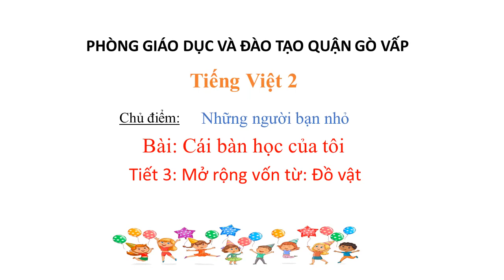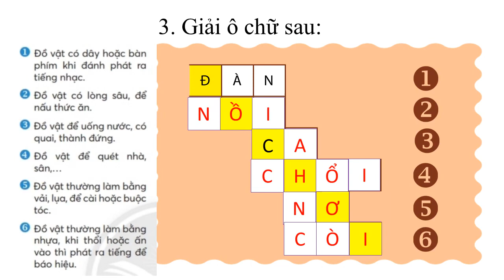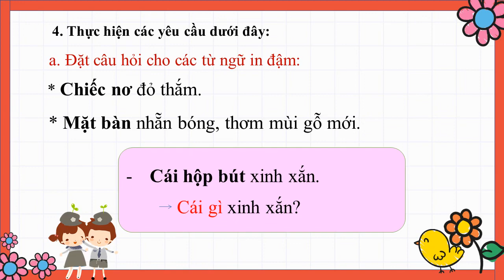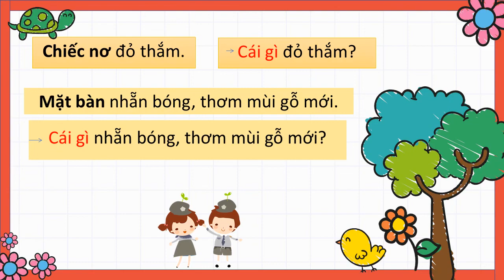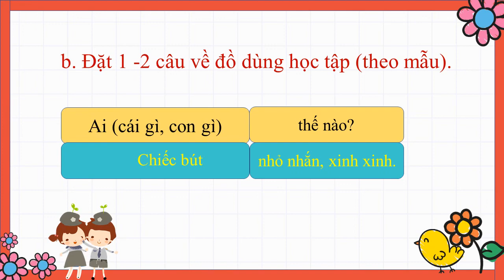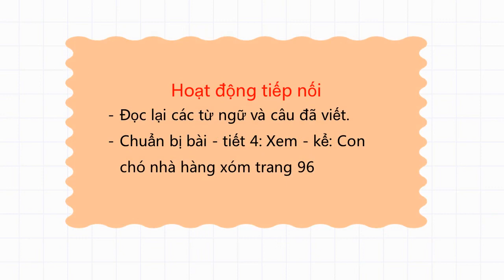Tiếng Việt 2 - Tuần 11 - Bài 4 - Tiết 3: Mở rộng vốn từ Đồ vật